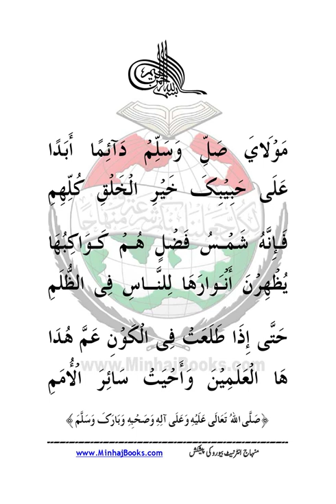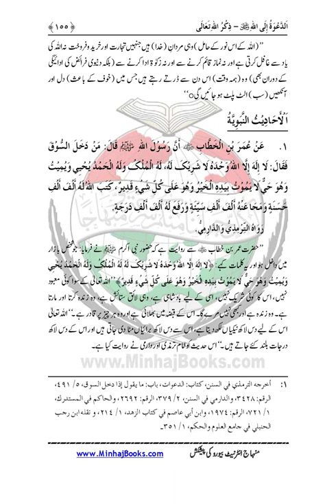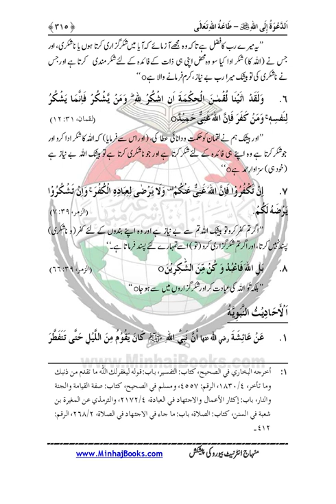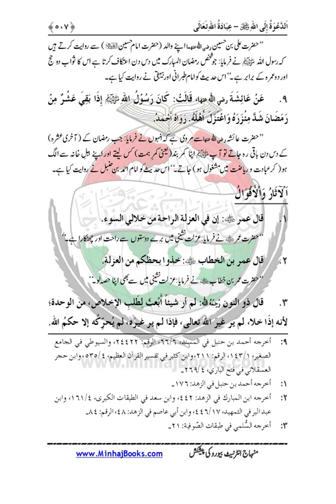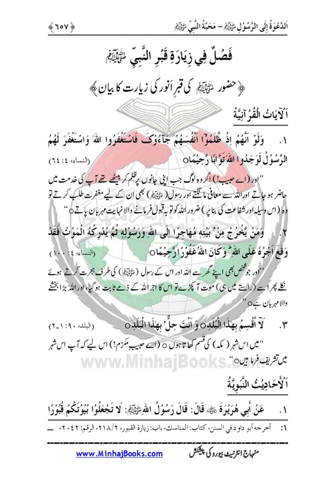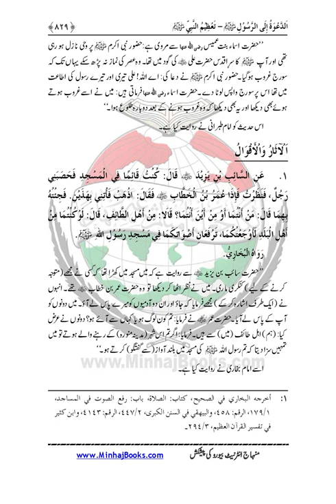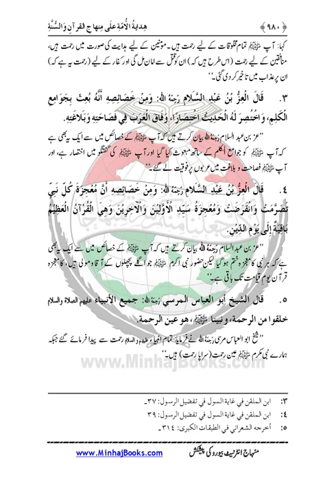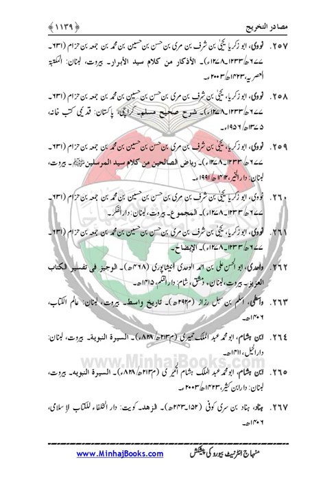Hidayat-ul-Ummah |Dr Muhammad Tahir ul Qadri| Minhaj ul Quran Book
SolutionsInQuranHidayat-ul-Ummah

Quran Stories,
Islamic Stories,
Prophet Stories,
Prophet Muhammad,

EngineerMuhammadAliMirza
bilali habeşi
ilk ezan
bilali habeşi ezan
bilal ezan
film sahneleri

islamic video
true story
allah ho akbar
قران
قران كريم

Merciful Servant,
iLovUAllah,
Muhammad Allah
Ahmed, Giasuddin
Allah
Allah (hu) akbar
amal
Anno Hegirae
Armenian Genocide
Dome of the Rock
Eid al-Adha
Eid al-Fitr
faqir (fakir)
Hasbuna Allah

Quran Recitation,
Quran Sharif,
Quran Pak,
Quran Translation in Urdu,
Quran Lofi,

فری قرآن ایجوکیشن
EngineerMuhammadAliMirza(CompleteLecturesChannel)
EngineerMuhammadAliMirza - OfficialChannel